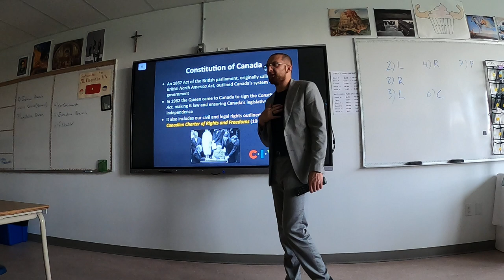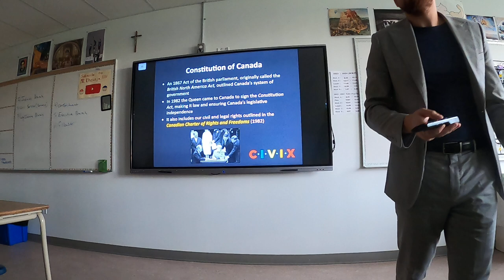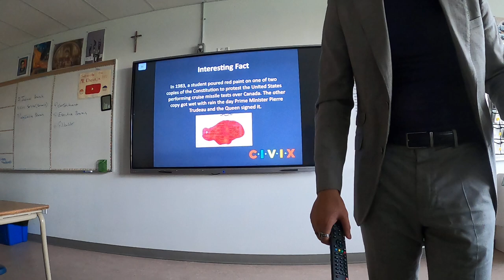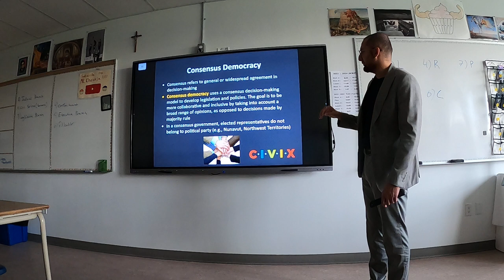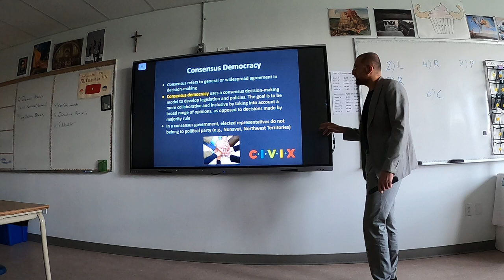Canada's Constitution (15)